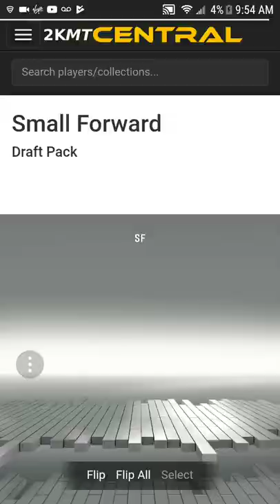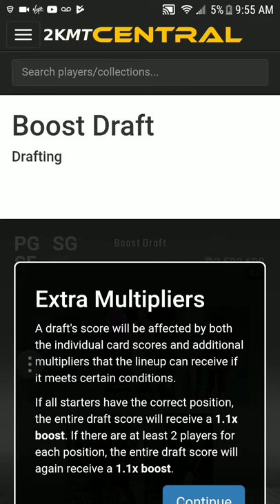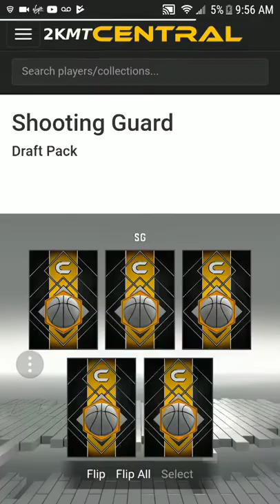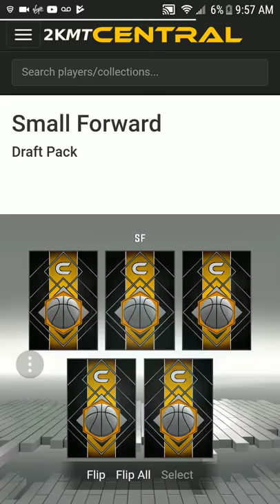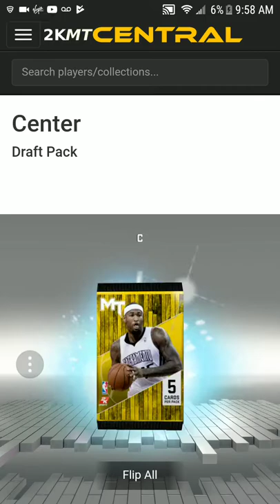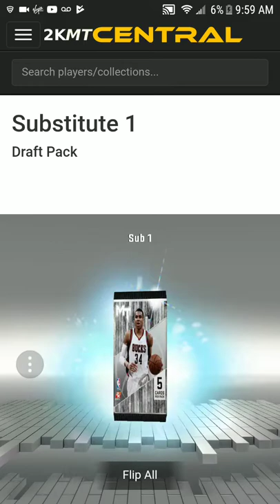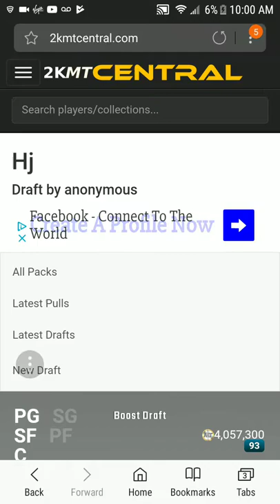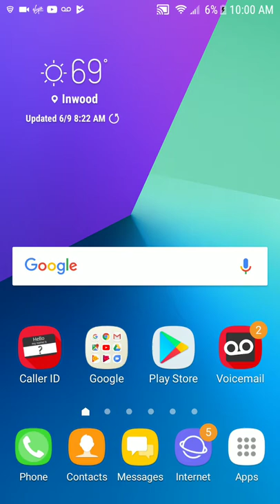June 9, 2018